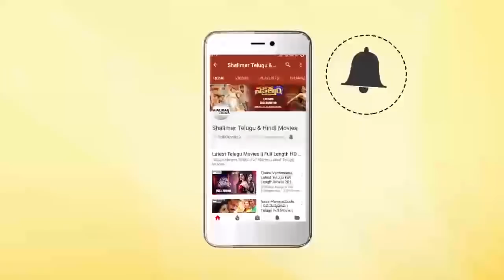Veedu Mamulodu Kaadu Movie || M.S. Narayana & Kallu Chidambaram Superb Comedy Scene || Rishi, Gopika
Watch M.S. Narayana & Kallu Chidambaram Superb Comedy Scene From Veedu Mamulodu Kaadu Movie.